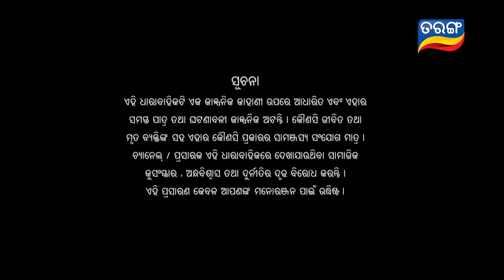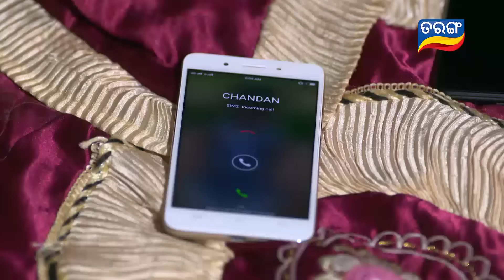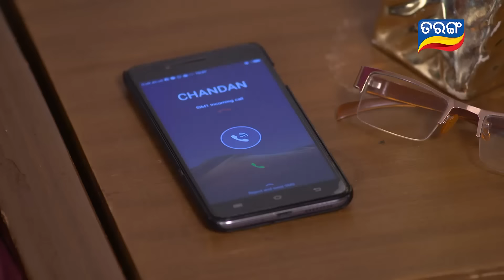Ama Ghara Laxmi | Full Ep 731 | 8th Sept 2018 | Odia Serial – TarangTV